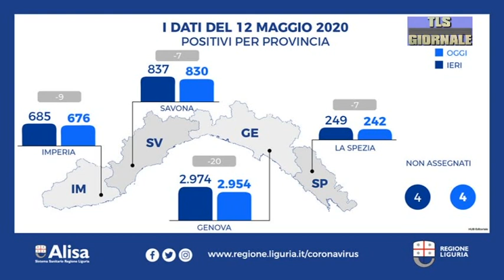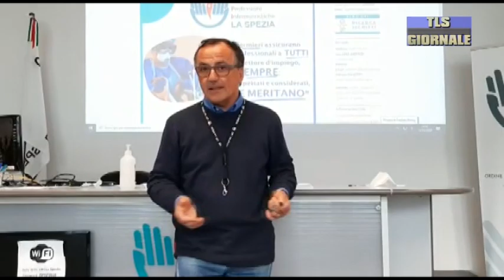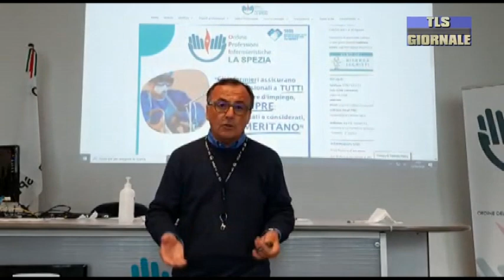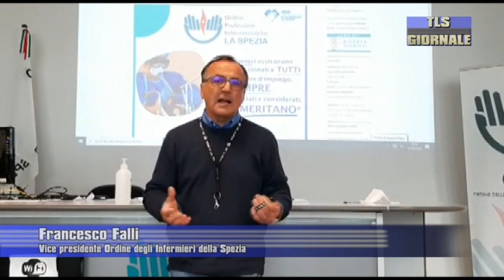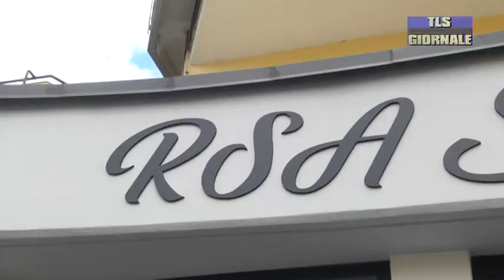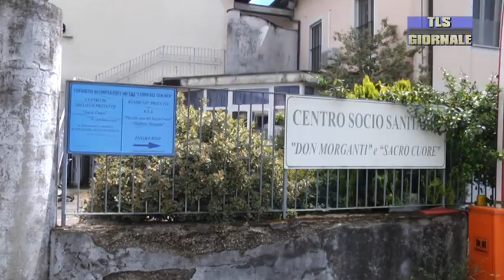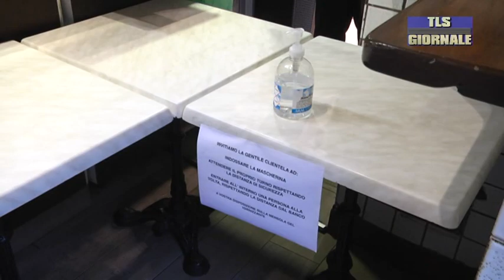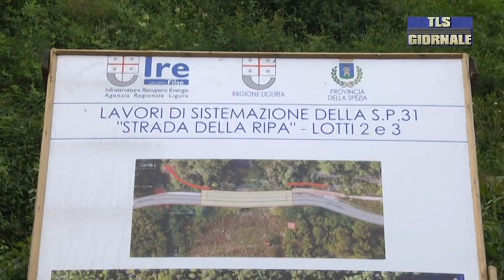Tls giornale di martedi 12 maggio 2020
In Liguria i positivi al virus sono 4706, 43 meno di ieri. Nella nostra provincia non si registrano nuovi decessi

Giornata internazionale dell'infermiere, grazie unanime agli eroi dell'emergenza coronavirus

Un tavolo permanente per la gestione dell'emergenza sanitaria. La richiesta di 13 sindaci dello spezzino

Rsa Sacro Cuore di Brugnato, stamani la visita di Asl 5 per decidere l'ammissione di nuovi ingressi

Messa in sicurezza della strada della Ripa, al via oggi il secondo e terzo lotto dei lavori